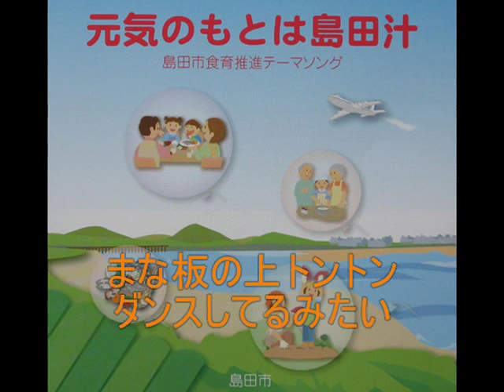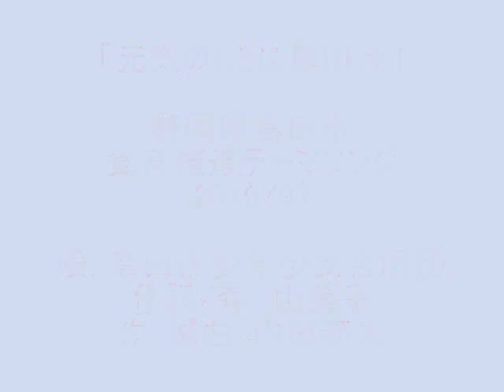元気のもとは島田汁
静岡県島田市食育推進テーマソング　2010/07